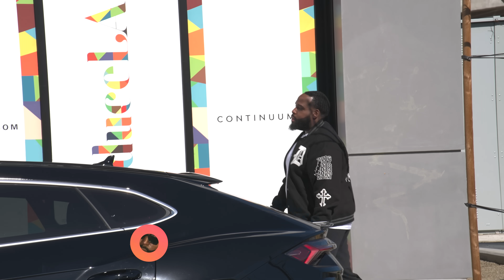GOLD DIGGER PRANK PART 352 | LondonsWay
She's NOT a GOLD DIGGER, I'M GOING TO MARRY HER!! | LondonsWay

GOLD DIGGER PRANK PART 118 | THICK EDITION LondonsWay

GOLD DIGGER PRANK PART 116 | LondonsWay

GOLD DIGGER PRANK PART 108 | THICK EDITION LondonsWay

GOLD DIGGER PRANK PART 107 | LondonsWay

She’s NOT a GOLD DIGGER, She’s A THROAT GOAT 💦 !! (MUST WATCH) LondonsWay

Joel tv

Nyyear Price

hoommantv

p2isthename

👁 About this video :
Audi R8
She's NOT a GOLD DIGGER, She's JUST WANNA THROW THAT NECK !! | LondonsWaySHE'S NOT A GOLD DIGGER, SHE'S THE GIRL OF MY DREAMS!! (CRAZY ENDING